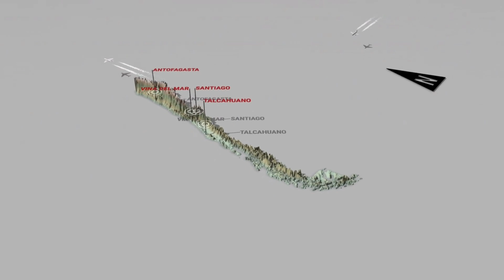Why is Chile so incredibly long?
Anyone who has ever looked at a map of South America will have been surprised by Chile's unusual shape. At its maximum width, the country measures only 117 kilometers, but over 4200 kilometers in length. If Chile were located above Europe, it would stretch from the North Cape to Libya.

It extends over a total of 38 degrees of latitude, which is why six of the world's nine ecozones are represented there. In addition to ice-cold subpolar zones, it also has deserts where it has not rained for 400 years.

And Chile is a pretty extraordinary country in other respects too. So today we take a look at the exciting history of this country and ultimately explore the question of why Chile has such a strange shape.